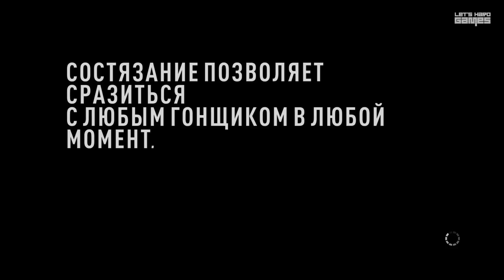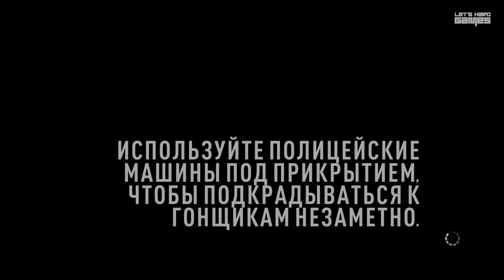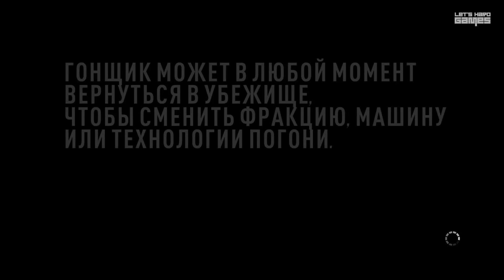ПОКАТУЛЬКИ [Need for Speed: Rivals #11] ФИНИШ БЛИЗКО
Покатульки как прохождение, прохождение как покатульки, и это все в Need for Speed: Rivals :)
Need for Speed: Rivals представляет собой гоночную аркаду, сочетающую элементы предыдущих частей серии — скоростные заезды по автострадам, погони и возможность сыграть как за гонщика, так и за полицейского.
Друзья, будьте добры и терпеливы, отключите AdBlock. 30-ти секундная реклама - мелочь, которая позволит каналу развиваться быстрее, спасибо!
На игровом канале Let's Hard Games | babkin вы найдете хардкорные прохождения игр на ВЫСОКОЙ СЛОЖНОСТИ! Если у вас нет времени пройти игру или вы хотите посмотреть хардкорное прохождение - оставайтесь, будет интересно ;)